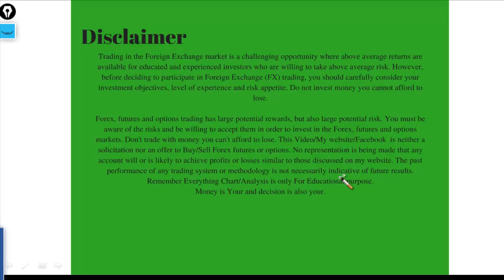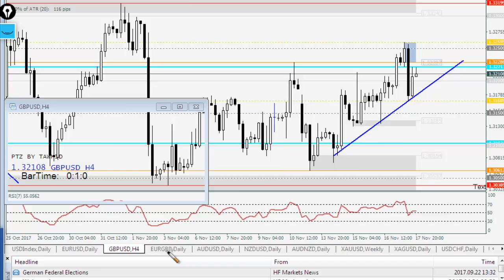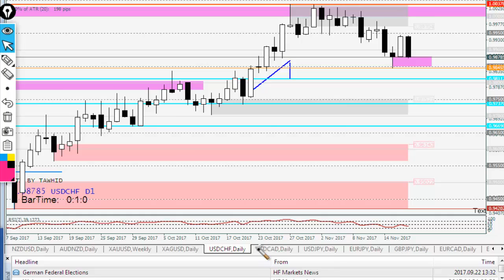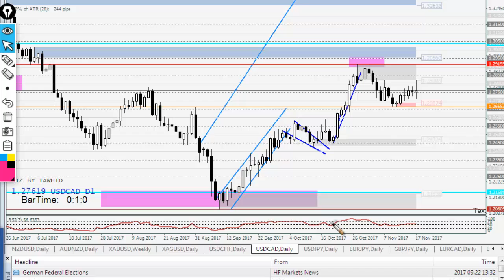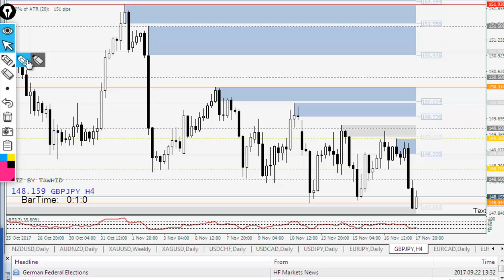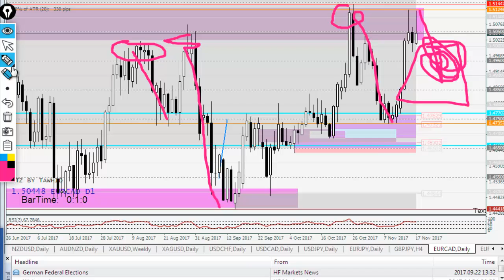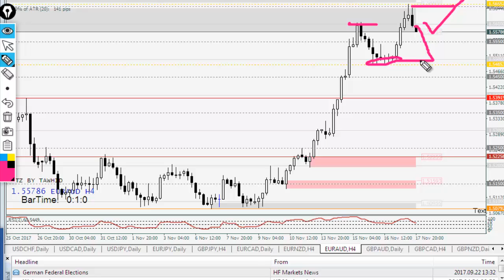PART 02- 20-24 November of 2017 -Weekly Daily Forex Review Outlook Analysis And PTZ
#3 things!!
1.Spot PTZ
 2.Fix your bullish or Bearish Sentiment
 3.Boom! Trigger
To Find Out  more about PTZ and learn ,
please visit :
PTZ(Potential Trading Zone)Course Outline For Beginners to Advanced Level
By Tawhidul  Anam(Tareque)

DOWNLOAD COURSE OUTLINE/syllabus

1000 Plus Metatrader  Indicators 2017  For PTZ lovers Part-04

Indicators Download Forex Analysis Read Important Article Watch Video And know PTZ
FREE PTZ COURSE FOR BEGINNERS

Part 01-What is Forex Trading -Beginners to Advanced - Forex Tutorial And My PTZ

Part 02-What is Forex -History Of Forex - Beginners to Advanced -- Forex Tutorial And My PTZ

Part 03-Bacic Forex Language - Beginners to Advanced - Forex Tutorial And My PTZ

Part 04-Forex Major Currency or Pairs - Beginners to Advanced -- Forex Tutorial And My PTZ

Part 05-Who Trades Forex And Why - Beginners to Advanced -- Forex Tutorial And My PTZ

Part 06-Why ForeX Trading Is so Popular - Beginners to Advanced -- Forex Tutorial And My

Part 07-Forex Important Concept Beginners to Advanced -- Forex Tutorial And My PTZ

Part 08-Understanding Forex Trading -Beginners to Advanced -- Forex Tutorial And My PTZ

Part 09 –Must Know or check before opening Forex Account–- Beginners to Advanced and My PTZ

Part 10 –How To Trade With Metatrader – Mt4 A-Z Tutorial - Beginners to Advanced and My PTZ

Part 11 –How-To Set Up Your Charts, Profiles and Templates in MetaTrader and analysis PTZ

FREE PTZ COURSE FOR ADVANCED LEVEL

PRICE VOLUME VSA SUPPLY DEMAND SUPPORT RESISTANCE TRENDS FIBONACCI WAVE PATTERNS TUTORIAL AND PTZ

PRICE VOLUME ANALYSIS VSA PART 2 ||SUPPLY DEMAND SUPPORT RESISTANCE FIBONACCI TUTORIAL AND PTZ

And if you are one of them then I have an easy solution for you.
forex,
forex trading for beginners,
forex trading,
forex trading strategies,
forex lifestyle,
forex millionaire,
forex trading strategies that work,
forex strategies,
forex strategies that work,
forex trader,
forex trading documentary,
forex for beginners,
forex secrets,
forex education,
forex trading course,
forex training,
Simple forex Strategies,
Learn Forex Quickly,
Forex alerts systems,
forex basics,
forex millionaire trades,
forex patterns,
forex signals,
forex webinars,
forex weekly analysis,
forex winning strategies,
forex coaching,
forex scalping,
forex market,
forex charts,
forex reviews,